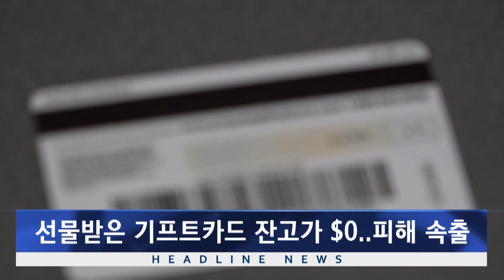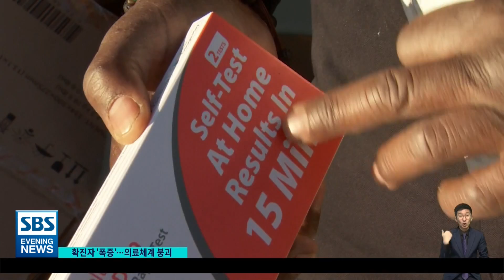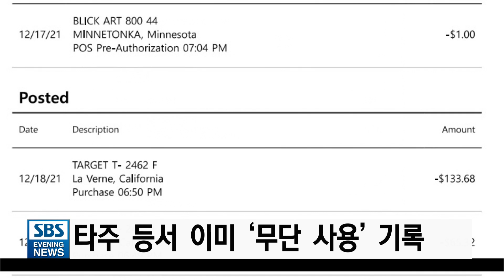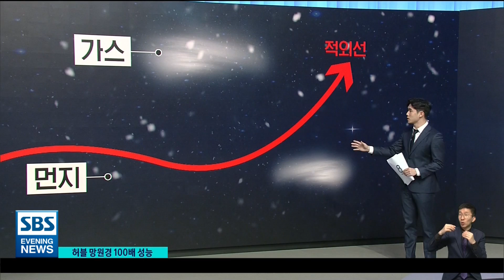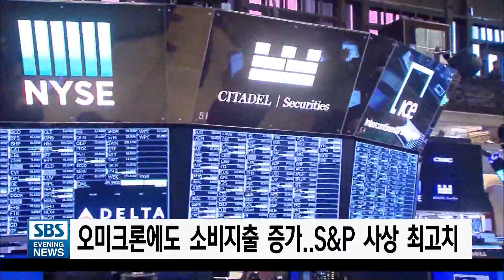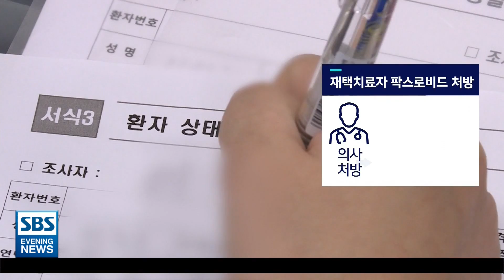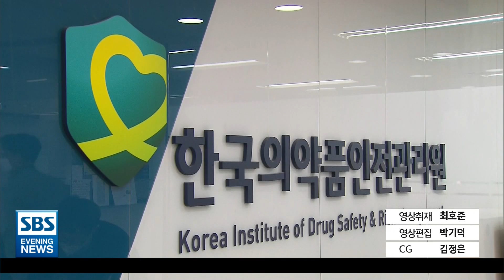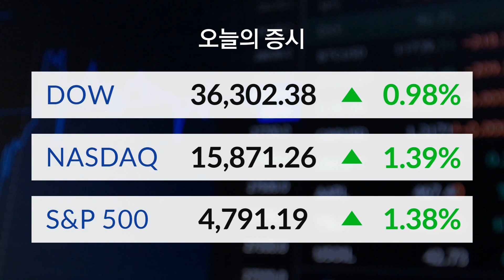SBS 이브닝 뉴스 - CDC "부스터샷 맞았다면 격리 필요 없어"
1.   일일 확진자 21만 명 돌파.."계속 더 늘어날 것”
2.    LA카운티// 신규 감염자 7,425명..양성판정률 3배 급등
3.   CDC/ 무증상 감염자 격리..10일에서 5일 단축 권고
4.   남가주 이번 주에도 겨울폭풍..’눈-비’ 예보
5.   오미크론에 폭설까지..항공기 1천 여 편 결항
6.   선물받은 기프트카드 잔고가 $0..피해 속출
7.   "연방 도로교통안전국..현대기아차 엔진 결함 조사"
8.   한인 노동허가 신청 4년 만에 50% 급감
9.   '허블 망원경의 100배 성능'..우주탐사 나선다
10.   미국, 언론인 통화 내역 조회 엄격 금지..’사과’
11.   뉴욕증시/ 오미크론에도 소비지출 증가..S&P 사상 최고치
12.   세계 곳곳 확진 '최다'.."영국 10명 중 9명 오미크론"
13.   먹는 코로나 치료제, 오미크론에도 효과 있나?
14.   소아-임신부도 먹는 치료제 복용 가능..주의 사항은?
15.   '인구 1,300만' 중국 시안 전면 봉쇄..필사적 소독
16.   주요 한인사회 소식
17.   날씨
18.   증시
19.   클로징
💬뉴스 제보하기

SBS 인터내셔널은 현재 화면 조정 공사를 진행하고 있습니다. 시청자 여러분, 조금만 기다려주시면 감사드리겠습니다.